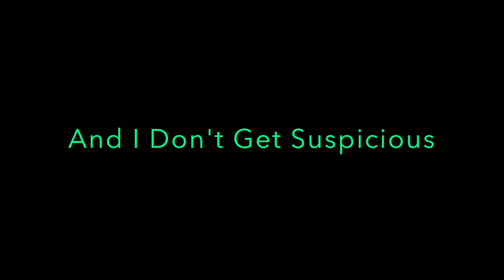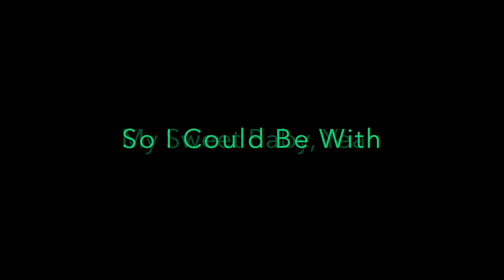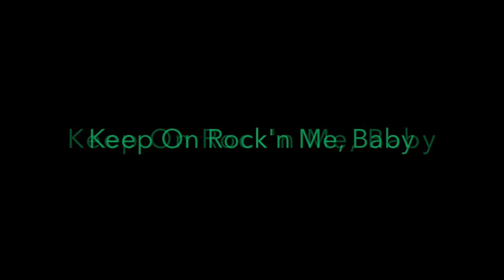Steve Miller Band - Rock'n Me [1976] Lyrics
Rock’n Me
Canción de Steve Miller Band

Bueno, he estado buscando muy duro
Well, I've been lookin' real hard

Y estoy tratando de encontrar un trabajo
And I'm tryin' to find a job

Pero se vuelve más difícil cada día
But it just keeps gettin' tougher every day

Pero tengo que hacer mi parte
But I got to do my part

Porque lo se en mi corazon
'Cause I know in my heart

Tengo que complacer a mi dulce bebé, sí
I got to please my sweet baby, yeah
Bueno, no soy supersticioso
Well, I ain't superstitious

Y no sospecho
And I don't get suspicious

Pero mi mujer es amiga mía
But my woman is a friend of mine

Y se que es verdad

Que todas las cosas que hago
That all the things that I do

Volverá a mí en mi dulce momento
Will come back to me in my sweet time
Así que sigue rockeando, nena
So keep on rock'n me, baby

Sigue rockeando, nena
Keep on rock'n me, baby

Sigue rockeando, nena
Fui de phoenix, arizona
I went from Phoenix, Arizona

Todo el camino a tacoma
All the way to Tacoma

Filadelfia, Atlanta, L.A.
Philadelphia, Atlanta, L.A.

California del norte
Northern California

Donde las chicas son cálidas
Where the girls are warm

Entonces podría estar con mi dulce bebé, sí
So I could be with my sweet baby, yeah
Sigue rockeando, nena

Bebé bebé bebé
Baby, baby, baby
Sigue rock'n
Keep on rock'n

Rock'n me, bebé
Rock'n me, baby

Sigue rock'n
Keep on rock'n

Rock'n me, bebé
Rock'n me, baby

Woo-hoo, sí
Woo-hoo, yeah
No sospeches
Don't get suspicious

Ahora no sospeches
Now don't be suspicious

Nena, sabes que eres amiga mía
Babe, you know you are a friend of mine

Y sabes que es verdad

Regresaremos a ti en tu dulce momento
Are gonna come back to you in your sweet time

Filadelfia, Atlanta, L.A.
Philadelphia, Atlanta, L.A.

California del norte
Northern California

Entonces pude escuchar a mi dulce bebé decir
So I could hear my sweet baby say
Sigue rockeando, nena

Sigue rockearme, rockearme, rockear
Keep on rock'n me, rockin' me, rockin'

Bebé bebé bebé
Baby, baby, baby
Sigue rockeando, nena